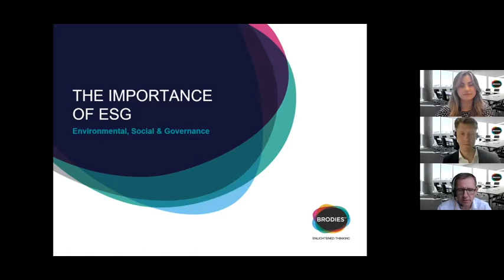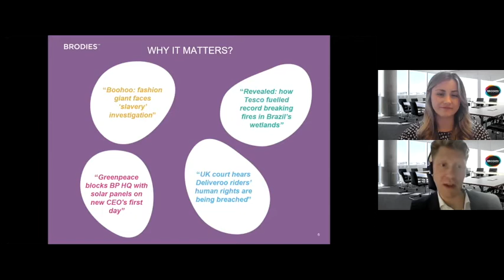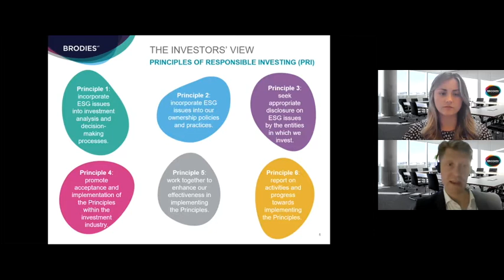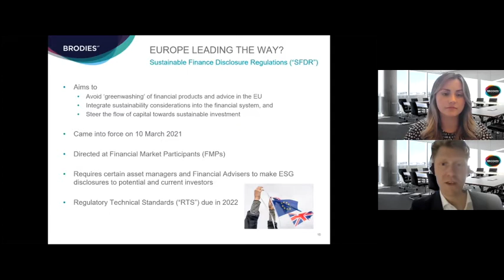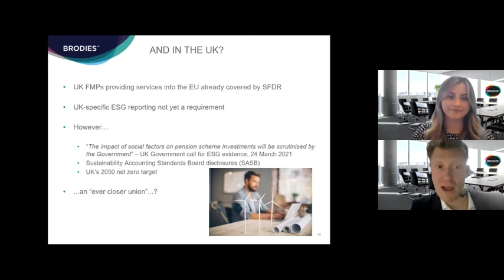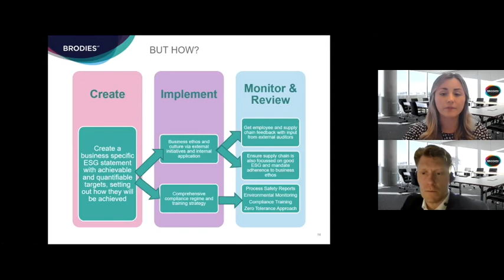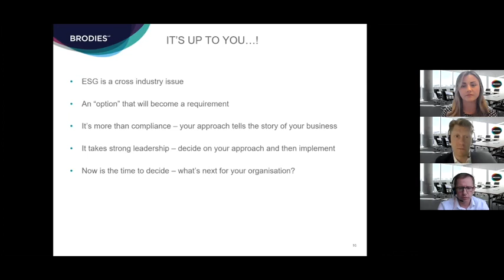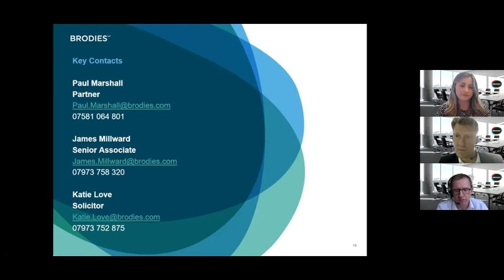The importance of ESG – Environmental, Social and Corporate Governance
In this webinar presented by Paul Marshall, James Millward and Katie Love we look at:
• What is ESG and why it is important
• What it means for managing your supply chain and operations
• The view of investors
• Risks of getting it wrong and how to get it right

Speaker biographies
Paul Marshall - Paul leads our Corporate Crime and Investigations practice group, and specialises in managing internal investigations for clients when something has gone wrong in the organisation. He advises and supports clients facing investigation by criminal authorities and specialist regulators. Paul conducts investigations for international clients in the UK and in overseas jurisdictions – he regularly works as part of a global client team.

He understands the importance of developing relationships of trust with regulators and authorities, and helps clients develop those relationships while protecting their interests. He is also an experienced criminal and civil litigator, but specialises in resolving matters away from the courtroom.

James Millward - James is a corporate crime and investigations lawyer. He advises individuals and corporates on compliance, internal and external investigations and prosecutions brought by the SFO, FCA, FRC, the Health and Safety Executive and the CPS. In recent years he has assisted on a number of international investigations conducted by the US Securities & Exchange Commission and Department of Justice. James has been involved in some of the highest profile criminal investigations of the last decade, including into Unaoil, Sembcorp Marine, Petrofac, Serco, Rio Tinto as well as LIBOR rigging and the phone hacking investigation into Trinity Mirror plc. James also has a strong health and safety practice representing clients defending prosecutions for corporate manslaughter and serious breaches of health and safety.

James is an expert in devising and implementing corporate compliance programmes and in delivering anti-corruption training across a range of industries as diverse as soft drinks manufacturing and oil and gas.

Katie Love -  Katie is a member of the Government, Regulation and Competition team, with a focus on corporate crime and investigations. Based in Aberdeen, Katie has a background of working with oil and gas companies in relation to incidents occurring both onshore and offshore. She has experience of representing clients in the Sheriff Court and in the Court of Session.

Katie has particular experience of:
- Fatal Accident Inquiries
- Regulatory investigations, including early involvement with regulatory bodies and the police
- Defending clients facing regulatory prosecutions

As a result of her experience Katie is able to provide practical advice to clients on how to develop compliance programmes which protect against the risk of regulatory breaches.